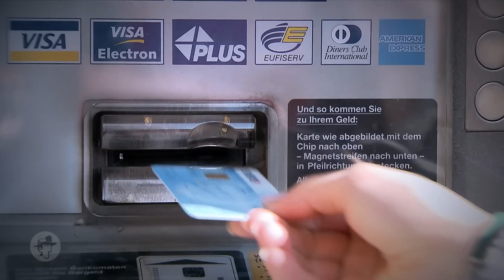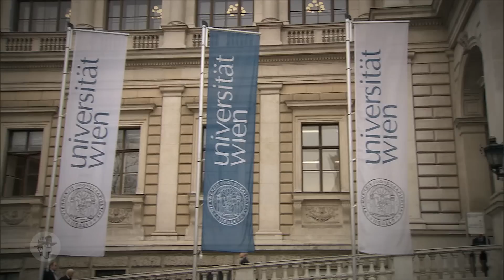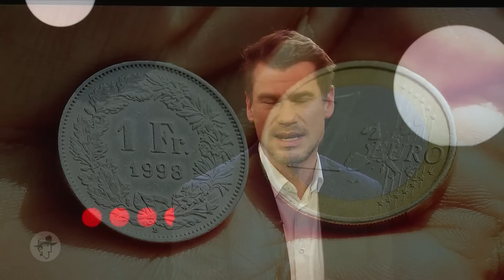Der Pragmaticus: Frei, reich, unabhängig - Was wir von der Schweiz lernen können | Kurfzassung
▶️▶️ Der Pragmaticus - Fakten. Verstehen. Handeln. Auf den Punkt gebracht. Das Talk-Format bei ServusTV, monatlich jeden ersten Sonntag.

Mehr Freiheit, mehr Geld, mehr Lebenszeit: Im Vergleich mit Österreich gewinnt fast immer die Schweiz. Doch wie macht das unser Nachbarland? Sind diese Erfolge die Konsequenz einer radikal anderen Politik? Oder gehen wir einem Mythos auf den Leim und übersehen dabei die helvetischen Schattenseiten?

Ganz Europa wird von hoher Inflation, einem drängenden Fachkräftemangel und düsteren Zukunftsaussichten heimgesucht. Ganz Europa? Nein. Denn die Schweiz kennt diese Probleme nicht: Die Inflation ist niedrig, die Steuerlast klein, und die Bürger sind sehr viel wohlhabender als jene in ihren Nachbarländern. Und selbst die Berge sind höher, die Skifahrer schneller und die Fußballer erfolgreicher als unsere. Wie macht das die Schweiz? Sind diese Erfolge die Konsequenz einer radikal anderen Politik? Profitiert die Eidgenossenschaft von den Früchten der direkten Demokratie und der Unabhängigkeit von Brüssel? Oder gehen wir einem Mythos auf den Leim und übersehen dabei die helvetischen Schattenseiten? Und wo können wir es den Schweizern gleichtun, um auch Österreich fit für die Zukunft zu machen?

Dazu diskutiert Moderator Roger Köppel mit:

- Hanno Lorenz, Ökonom und stellv. Direktor des wirtschaftliberalen Think Tanks Agenda Austria
- Gilbert Casasus, Schweizer Politologe
- Manfred Schmid, Österreichs Wirtschaftsdelegierter in der Schweiz
- Regula Stämpfli, Historikerin